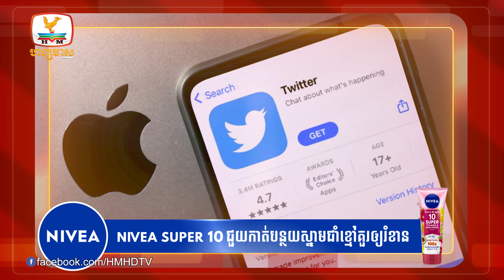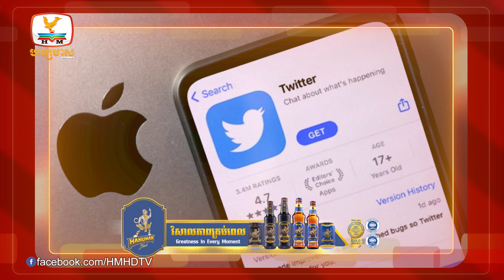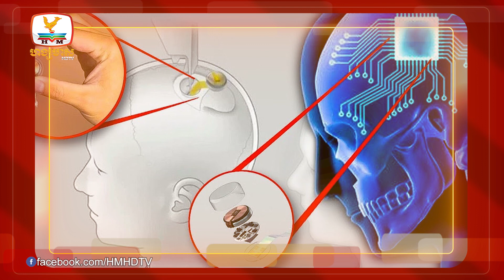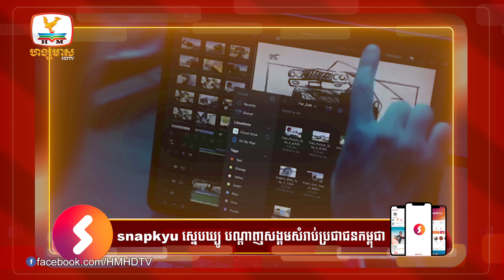មហាសេដ្ឋី អ៊ីលុន ម៉ាស់ ប្រកាសត្រៀមសាកល្បងបំពាក់ឈីប Neuralink .... | UPDATES TODAY (02-12-2022) 2PM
▪ មហាសេដ្ឋី អ៊ីលុន ម៉ាស់ ប្រកាសត្រៀមសាកល្បងបំពាក់ឈីប Neuralink ក្នុងខួរក្បាលមនុស្ស
▪ លោក Musk បញ្ជាក់ថា CEO ក្រុមហ៊ុន Apple មិនមានបំណងដក Twitter ចេញពី App Store ទេ
▪ iPad Pro  ប្រើឈីប M2 មុខងារប៊ិកថ្មីមិនប៉ះក៏បញ្ជារបាន និងល្បឿនដោនឡូតលឿន 2.4Gbps